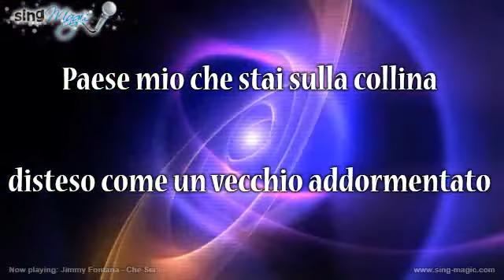Jimmy Fontana Che Sera Karaoke Version Instrumental